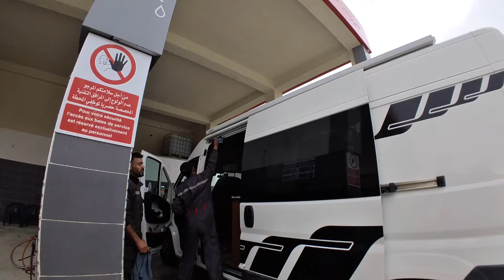SPEEDING TO THE SAHARA - OVER THE HIGH ATLAS MOUNTAINS - Ep 20 Freedom or Bust - Vanlife Morocco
Intro Music 'Gates of Jericho' DazNez - dazband.com